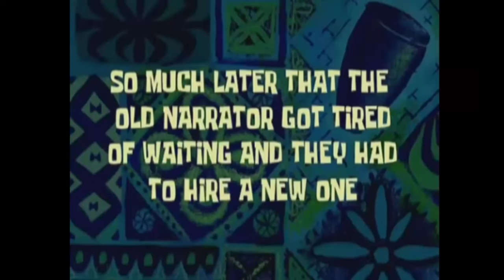Jetzt geht's in die Gegenoffensive! - Bonus: Dino Crisis #03